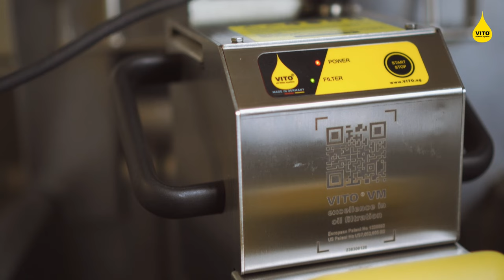The future of oil filtration - VITO oil filter system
Increase the life time of frying oil, save costs and do good for the environment – all at the same time by filtering with VITO!

VITO filters clean your frying oil in just 4,5 minutes without supervision. Put the device into the hot oil right after service, let it filter out all the particles and double the life time of the oil!

The QR code on the top of the device leads directly to a product specific website where you can find all informations regarding your device.

The smart VITOconnect software enables you to track the usage data of the VITO filter. Seamless documentation and maximum cost control guaranteed!